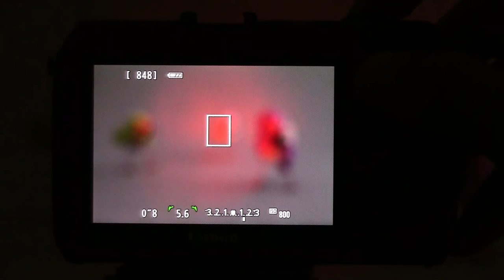「EOS M」のAF速度のチェック10 （ファームウェア Version 1.0.6）